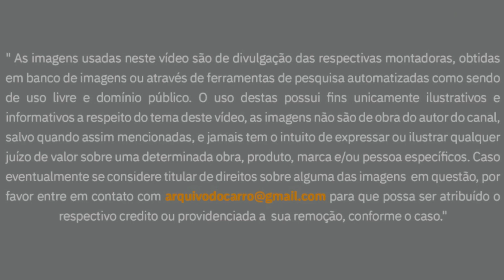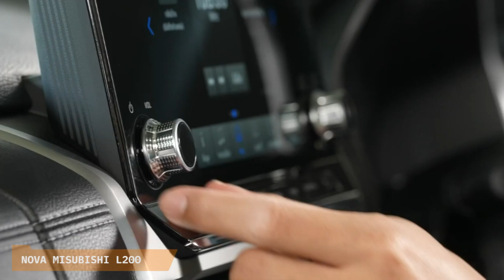LANÇAMENTO: MITSUBISHI L200 TRITON 2024 C/ NOVO DESIGN RADICAL É REVELADA! INTERIOR TOTALMENTE NOVO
🛞  Compressor de Ar Automotivo Vonder 12 V: enchimento de pneu e lanterna LED

🚗  Capa Para Cobrir Carro Impermeável

00:00 Nova Mitsubishi L200 Triton 2024
00:20 Picape é totalmente nova
00:33 Comparação Nova L200 x Nissan Frontier
00:55 Picapes que serão lançadas até 2024
01:16 Design robusto e radical
02:20 Comparação Nova L200 x L200 atual
02:33 Interior de SUV
03:05 Lista de equipamentos
03:20 Dimensões
03:03 Motorização
03:58 Desempenho L200 atual
04:09 Consumo L200 atual
04:20 Preços e Mercado
05:07 Sugestões de vídeos

Nova Mitsubishi L200 Triton 2024
E a Mitsubishi depois de uma década, finalmente apresentou a novíssima sexta geração de sua L200, que ganhou um design radical que com certeza vai gerar algumas polêmicas. Após ter soltado vários teasers da picape camuflada ao longo deste 2023, tática de marketing que tem se tornado cada dia mais comum, os japoneses apresentaram o novo modelo que  é totalmente novo e agora usa a base da Nissan Frontier gringa, sua sócia. A nova L200 vem pra peitar a líder absoluta do segmento, a conterrânea Toyota Hilux, mas na fila estão grandes novidades como a Fiat Titano, a Chevrolet S10 renovada, a VW Amarok com novo design, fora outras importadas como a Poer da Great Wall.

Créditos:
Narração, edição e pesquisa: Sergio Marcel
Roteiro: Camila Bernardo e Sergio Marcel